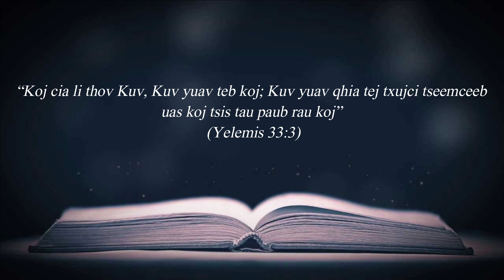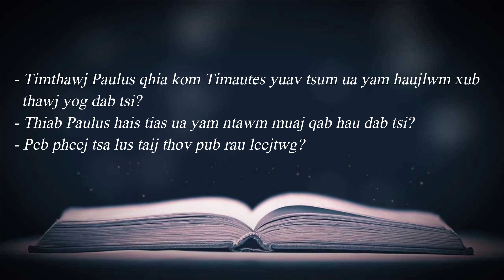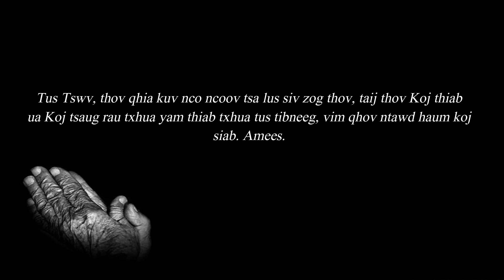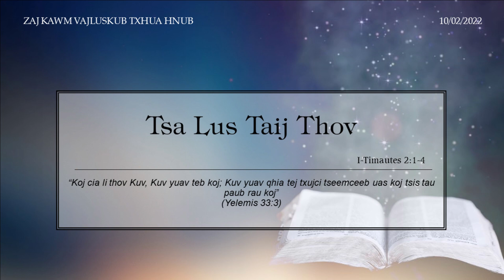10/02/2022 - BHKTHN TIẾNG H'MÔNG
Hnub 10/2/2022                   I-Timautes 2:1-4
Tsa Lus Taij Thov

Nqe cim:
“Koj cia li thov Kuv, Kuv yuav teb koj; Kuv yuav qhia tej txujci tseemceeb uas koj tsis tau paub rau koj” (Yelemis 33:3).